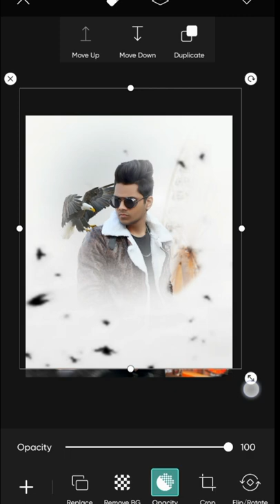picsart eagle photo editing tutorial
picsart eagle photo editing tutorial|Photo editing